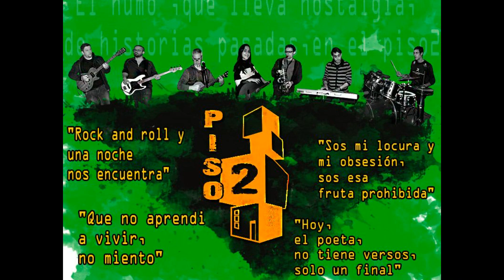PISO 2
Ragus Lofoten   / @losochenteros4388
Uruguay Underunderground   / carlancos2010
ROCK FUSI'ON - URUGUAY

1 - NOCHE SIN LUNA
2 - PASADO ES PRESENTE(FT. KUNG FÚ OMBIJAM)
3 - TE FUISTE

CAMILA VILLAR - VOZ
ALEJANDRO VAILERÓN - GUITARRA Y VOZ
CARLOS VIERA - BAJO Y COROS
SANTIAGO PEÑA - BATERÍA
GUSTAVO VILLAR - VOZ